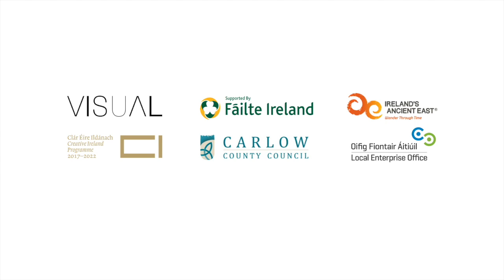BIG MOUTH performed by Ella Lily Hyland [full performance] - SLICE#2 Carlow Arts Festival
Carlow Arts Festival is funded by the Arts Council of Ireland

BIG MOUTH
[Ella Lily Hyland] Ireland
A snippet of Kasey’s life and her ideas on sex, drink and comfort food. New piece, written and performed by Carlovian and recent Lir graduate Ella Lily Hyland.